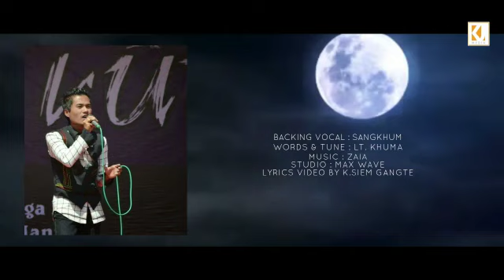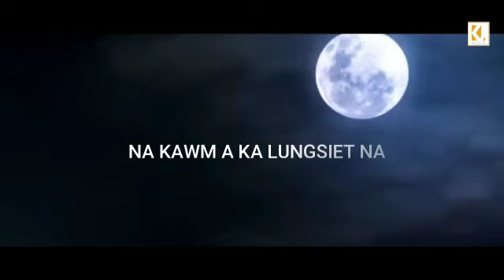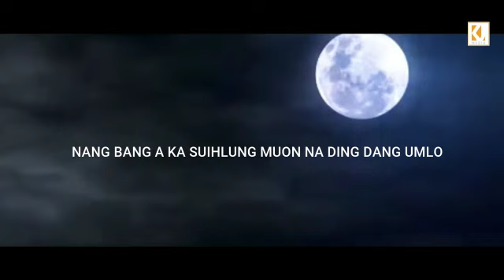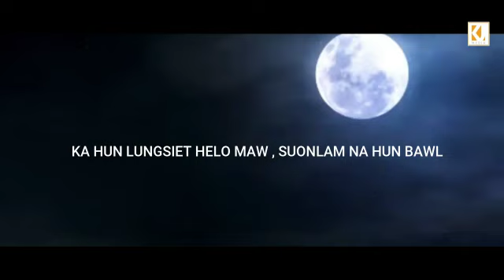Jerry k bieklien = hawihchung chuong